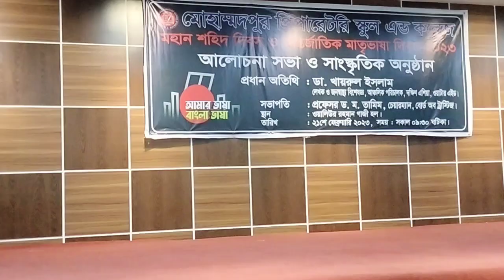দলীয় নৃত্য- রক্তে আমার আবার প্রলয় দোলা-মহান শহিদ দিবস ও আন্তর্জাতিক মাতৃভাষা দিবস-২০২৩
ও
ICT4E Dhaka District Ambassador, Shikkok Batayan, a2i
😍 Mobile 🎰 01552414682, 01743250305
🤷‍♀️ You Tube🏆Prokash IT Care

আরো ভিডিও দেখতে চ্যানেলটি সাবক্রাইব করুন।
📢 Academic 🎵 Video 🎧 JSC 🎹 SSC 🎸 HSC 📲 ICT
🖥 Travelling 💡 Video  🎵   Music Video 📆 Song  📩 Sports  📝 Curriculum Activities ⏱

শেখ রাসেল অনলাইন কুইজ প্রতিযোগিতা ২০২২ || Sheikh Russel Online Quiz Competition 2022 ||
Travels & Events & Funny
দার্জিলিং বাতাসিয়া লুপ || Darjeeling Batasia Loop ||
JSC ICT CLASS
JSC_ICT_Chap_2_অধ্যায় ভিত্তিক মডেল টেস্ট- রিভিশন-JSC-02-10
SSC ICT CLASS
SSC_ICT_Chap_1st_অধ্যায় ভিত্তিক মডেল টেস্ট-রিভিশন [01-06]

Funny Video
কম্পিউটার বিনোদন-ধৈর্য/অনুকরণ-আপনি??
গরুর পাগলামী COW Vs Man
বিখ্যাত সব ভাস্কর্য-দেশে দেশে
HSC ICT-আবিষ্কারক / জনক (Inventor/ Father)